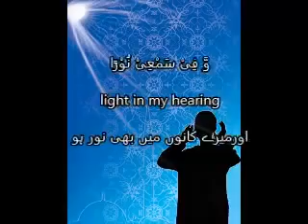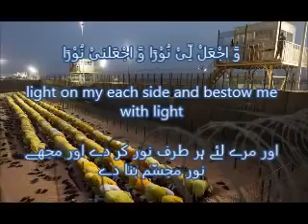YA ALLAH BLESS OUR HEARTS WITH NOOR AND IMAN AMEEN 🤲🤲🤲